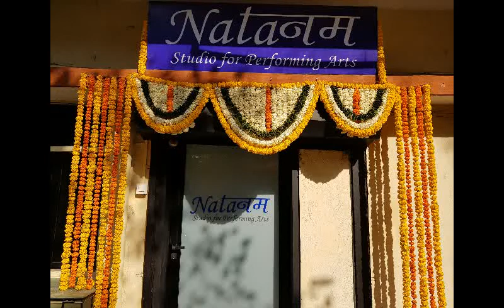NATANAM STUDIO FOR PERFORMING ARTS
A creative space for all performing artists to come together and conceptualize, create, rehearse and teach their form of Indian Classical Art forms.

Founded by Dr Piyush Raj, a disciple of Late Guru Bireshwar Gautam, this studio is based in Goregaon east in Mumbai. This is under the aegis of their trust Kathak Darpan Cultural Centre. The studio is also a joint venture by Sanskrita Foundation which is founded by the Odissi Exponent Guru Shubhada Varadkar.

These are the images of the studio. The track used in the background score is Sitar by Anoushka Shankar- Raag Chaurkeshi.